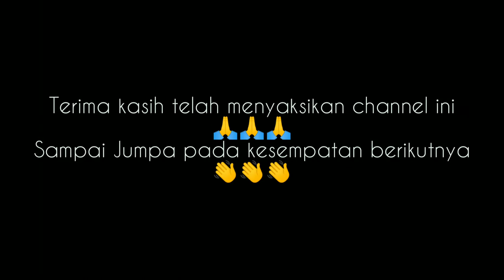Truk Gandengan gacor & suosss di jalan tol!!!|Indonesian Heavyhaulage|Indonesian Truckers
Pada kesempatan kali ini mimin kembali hunting truk gandengan di tepi jalan tol.

Namun ada sedikit hal berbeda dari hunting ² sebelumnya, yaitu terdapat beberapa moment epic yang pastinya antimainstream banget nihh.

Moment epic pertama terdapat truk gandengan mercy tepak yang sudah pasti legend banget & populasinya semakin langka, tapi masih suooosssss banget guys di jalan tol 😁😁😁.

Moment epic selanjutnya adalah truk gandengan berjenis UD Quester CKE 250, UD Quester ini adalah truk yang umurnya masih terbilang muda & truk gandengan UD Quester ini populasinya masih terbilang langka/antimainstream banget nihh, pada saat melaju di jalan tol sudah dibuktikan jika larinya suooosssss banget gak ada ampunnya, padahal muatannya termasuk tinggi & cukup berat nihh guys 😁😁😁, terbukti mesin GH8E berpower 250PS milik Quester ini sangat gacorr broo & sist.

Terima kasih telah menyaksikan & menikmati channel youtube ini, semoga kalian semua dapat terhibur, menjadi inspirasi, & juga menjadi refrensi seputar dunia transportasi darat yg menarik lainnya.